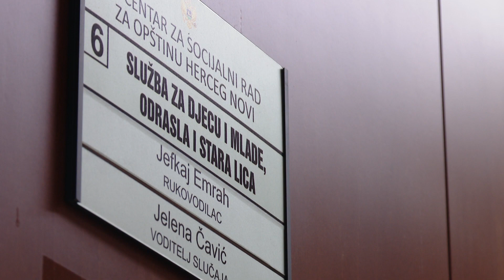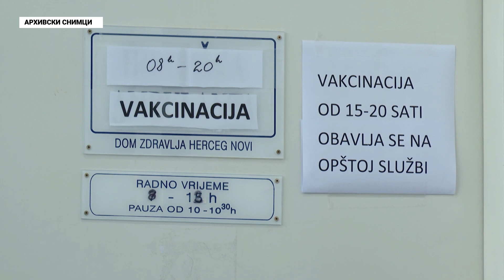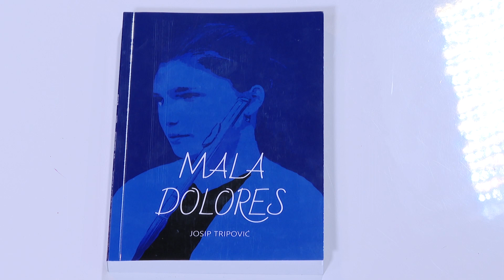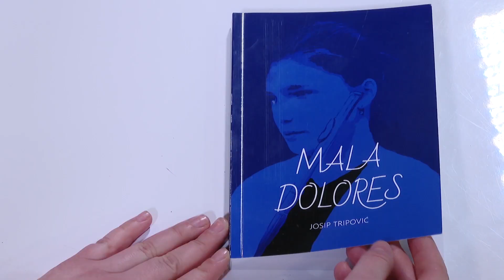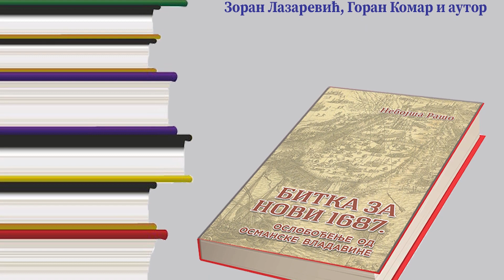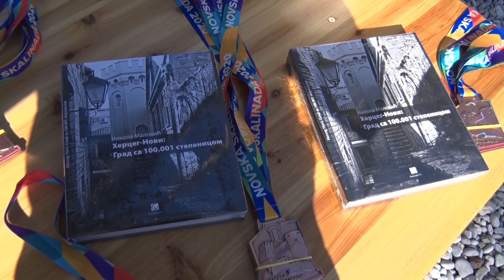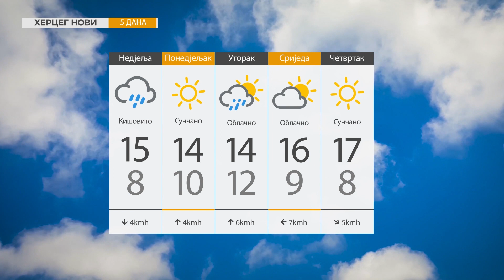RTHN Info HN 12.02.2022